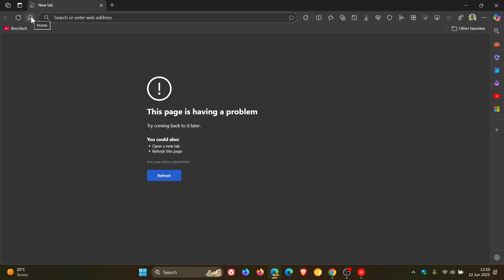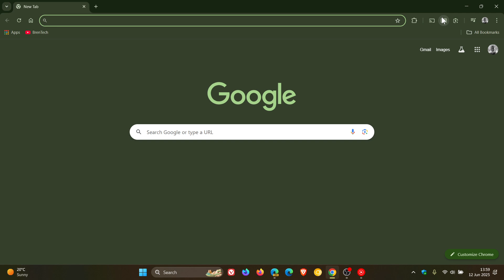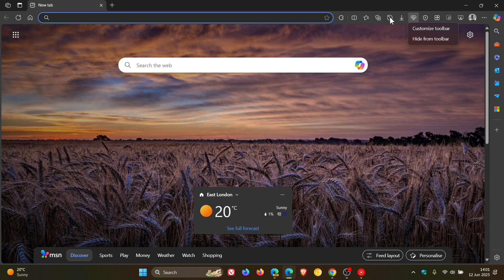Microsoft Edge Changes Another Feature to Match Chrome's UI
In Edge Canary, the "Hide from toolbar" has been replaced by "Unpin" in the context menu of the toolbar buttons.